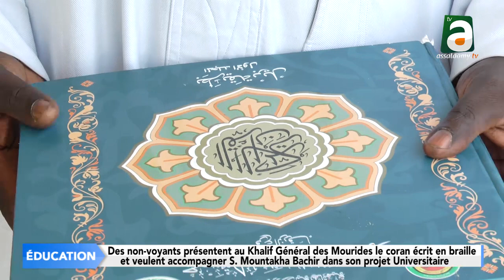Ay Silmakha diébal Serigne Mountakha Kamil Alxuran bouniou bindal sén bopou